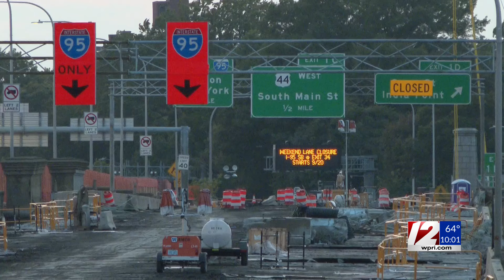RI stops Washington Bridge demolition citing ongoing legal battle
The R.I. Department of Transportation has stopped demolition on the defunct westbound Washington Bridge, which state officials said is necessary to “preserve evidence” in its ongoing legal battle.